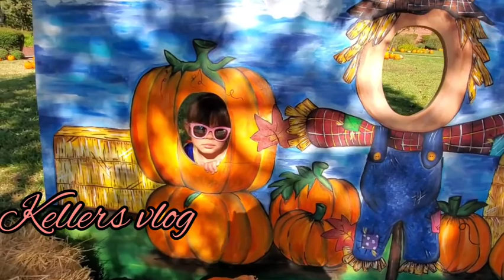Halloween 2020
Trunk or Treat,Pumpkin Patch and Drive thru trick or treat...